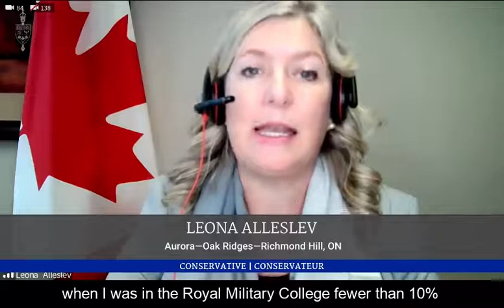Under 10%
When I was at Royal Military College, less than 10% of the people registered were women.

Thirty years later, very little has changed.

When will this government  take action to keep more  Canadian women in the Armed Forces?